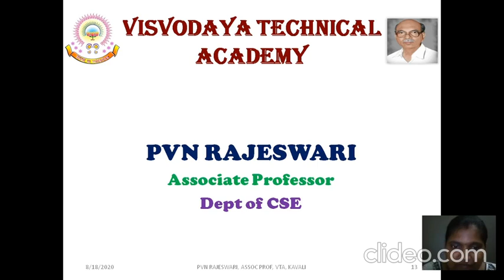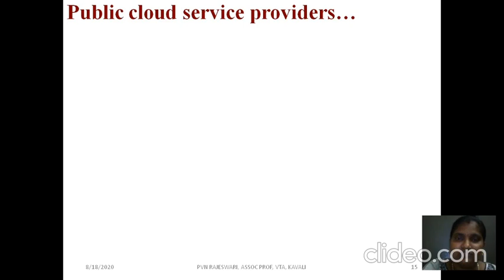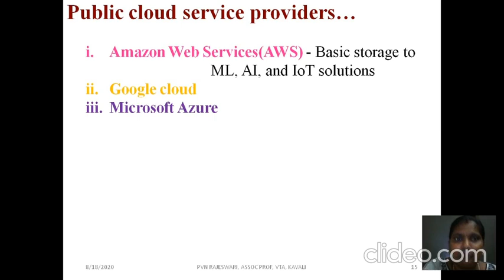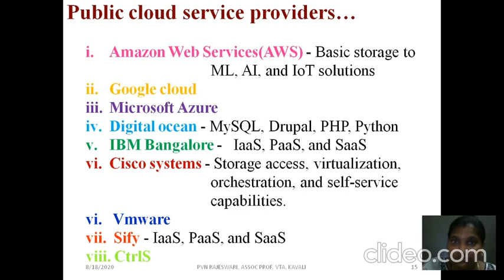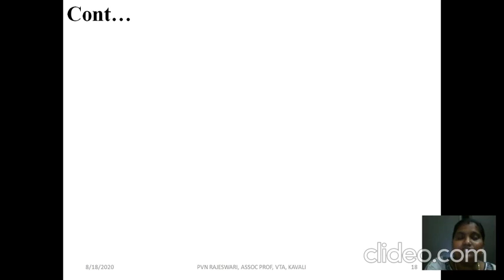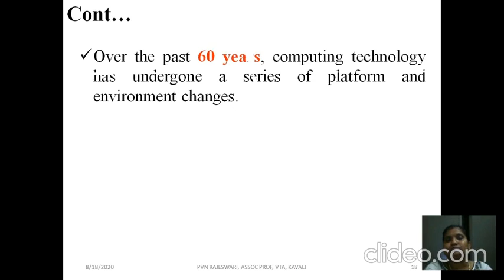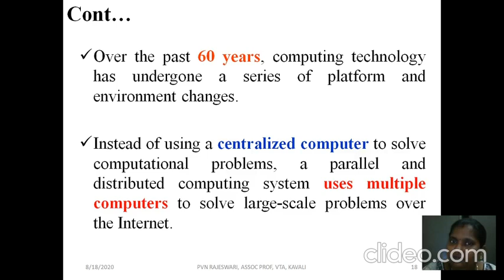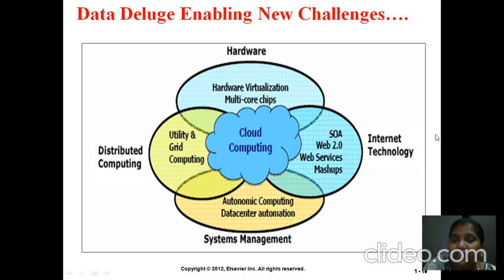GCC UNIT I 1 1 SCALABLE ISSUES PART I